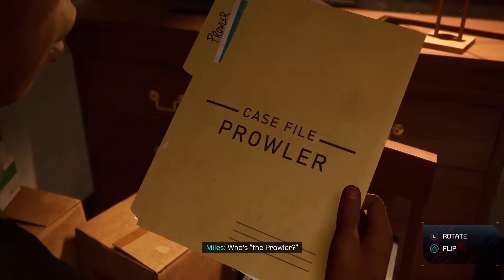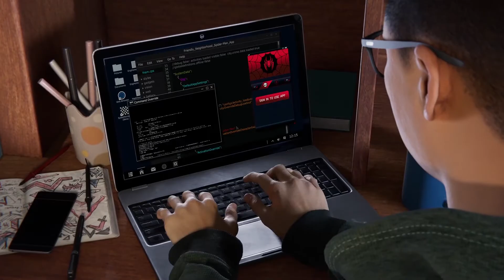SPIDER-MAN MILES MORALES PS5 Walkthrough Part 2 - MEET PHIN (PS5)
Spider-Man Miles Morales Walkthrough Part 2 and this Spider-Man Miles Morales Gameplay is recorded in 1080P 60FPS on PS5.

Marvel's Spider-Man Miles Morales is an upcoming action-adventure game developed by Insomniac Games and published by Sony Interactive Entertainment for the PlayStation 4 and PlayStation 5. Based on the Marvel Comics superhero Miles Morales, it will be the second game in the Marvel's Spider-Man series, following Marvel's Spider-Man. Experience the rise of Miles Morales as the new hero masters incredible, explosive new powers to become his own Spider-Man.

👍Thank you for supporting my channel, I am trying to improve my editing and make funnier videos for you to enjoy! I hope I made your day.

Stay safe...